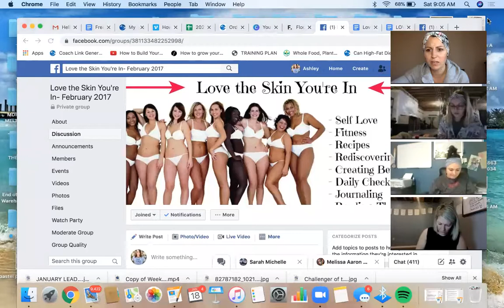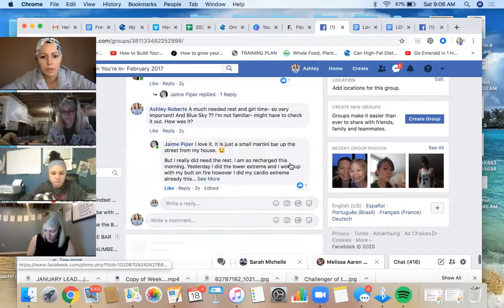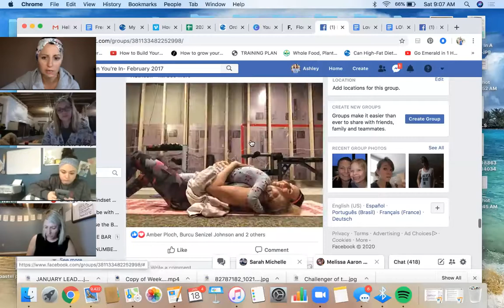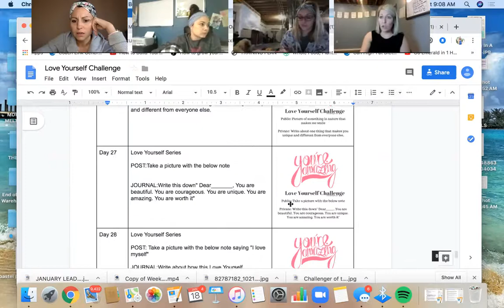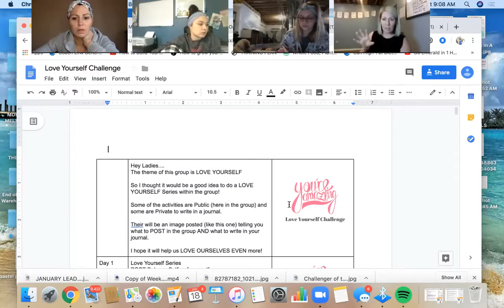February Planning/March Ideas, Tips & Successes